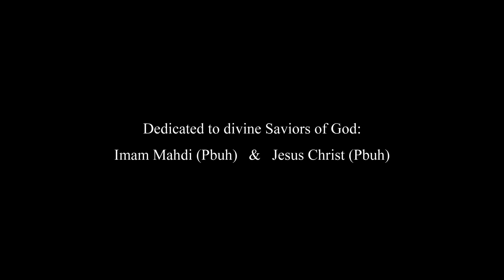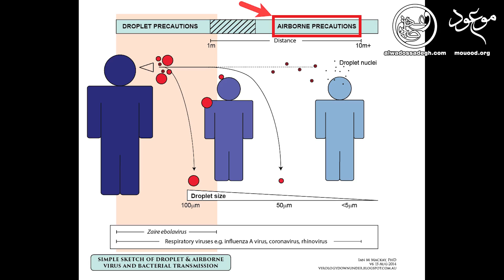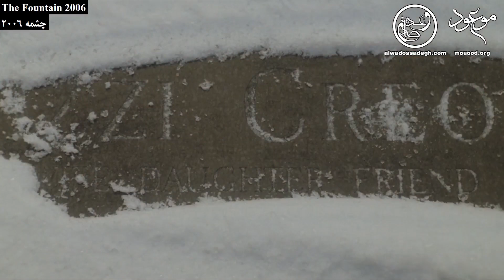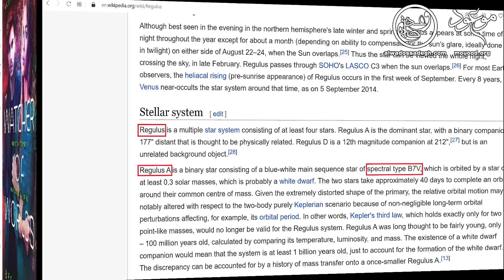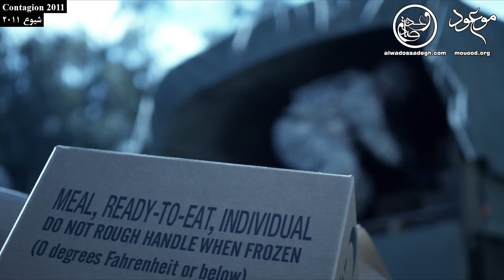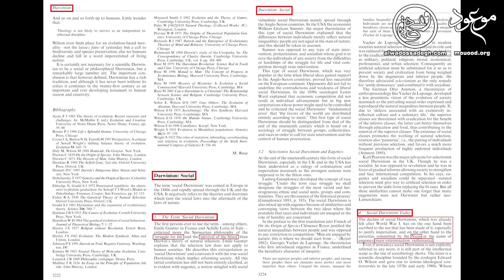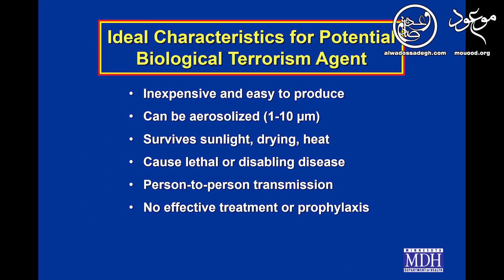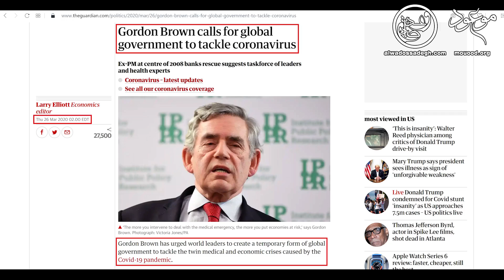I, Pet Goat 2.99: The Antichrist’s Plan Decoded (2020) - Full HD - Part 16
"I Pet Goat 2" animation review and analysis series.